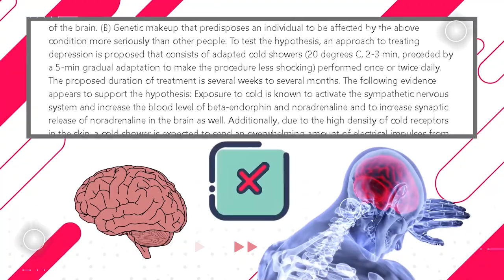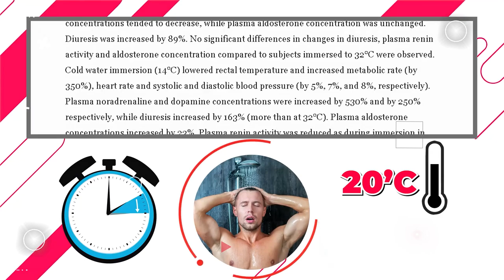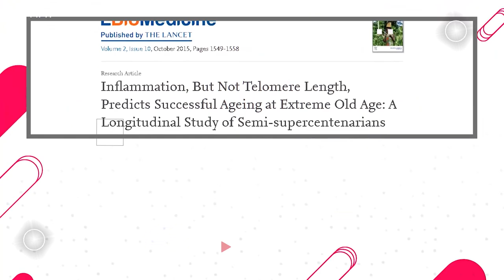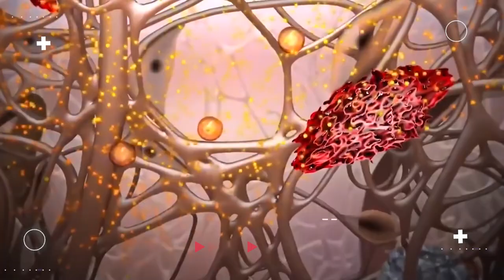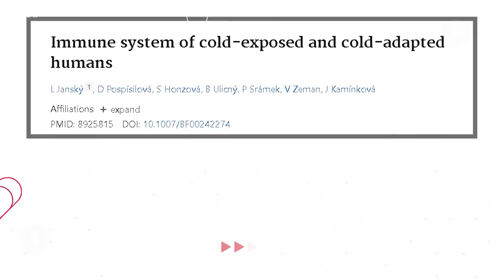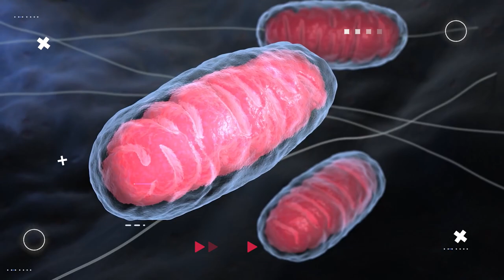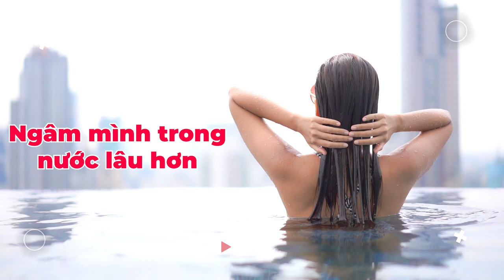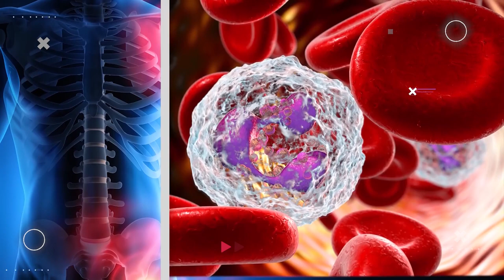Tác dụng tuyệt vời của việc tắm nước lạnh và tắm nước đá giúp bạn tăng cơ giảm mỡ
Bạn nên tắm nước nóng hay lạnh sau khi tập gym?
Tắm nước lạnh có thể khiến bạn cảm thấy rất khó chịu, nổi da gà và toàn thân lạnh cóng. Tuy nhiên, tắm nước lạnh sẽ giúp bạn cảm thấy tỉnh táo và tràn đầy sinh lực, tắm nước lạnh cũng giúp cải thiện sức khỏe và thậm chí có thể giúp bạn giảm mỡ. Đây chỉ là một số lợi ích mà bạn có thể sử dụng cho việc trải qua cảm giác khó chịu khi sử dụng phương pháp ngâm lạnh như một cách để trị liệu.
 Trên thực tế có 6 lợi ích tuyệt vời đã được khoa học chứng minh khi sử dụng liệu pháp chườm lạnh đúng cách. Và trong video này Bằng sẽ trình bày những lợi ích cũng như cách sử dụng liệu pháp tắm lạnh để đạt được những kết quả vượt trội…
0:00 Giới thiệu
00:30 Liệu pháp làm lạnh
02:02 Giảm viêm
03:59 Cải thiện khả năng miễn dịch
04:42 Tăng sự dẻo dai
04:58 Giảm mỡ
05:52: Tăng đề kháng
06:19 Cụ thể phương pháp áp dụng tắm lạnh
07:33 Sự ủng hộ
📌 Chương trình nên tham gia

🔲 Giảm cân tại nhà rất đơn giản nếu bạn biết kết hợp cách tập luyện và chế độ dinh dưỡng

➤Cách chống đẩy và 9 mẹo chống đẩy giúp bạn phát triển cơ bắp/ push up

➤Tập tạ nặng hay tạ nhẹ để phát triển cơ bắp nhanh hơn, số set, số rep nào tốt nhất